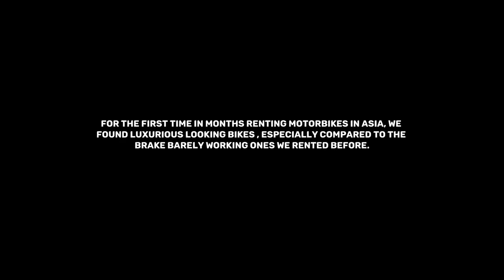THE MOST INSANE ZIPLINE IN THE WORLD - Over 120m fall at Tad Fane waterfall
This vlog includes everything you'd want from a backpacking video, 2 motorbike road trips, a change in travelling partner, a story of how I became super sick with the nearest hospital/clinic being hours and hours away, insane adventures including a zipline over a 120 metre waterfall and more beautiful scenery untouched Laos has to offer.

Starting off with the Thakhek Loop, we decided to cut it down to 2 days instead of 4. This meant we didn't actually go round in a loop, but it was still fun. The Thakhek Loop is fun to drive a bike in, with winding roads between beautiful karst mountains. There is also the eery sight of hundreds if not thousands of dead trees after a dam had caused the valleys to over flood. We stayed at Sabaidee Guesthouse in Thalang. Since there are only 2-3 places to sleep in at Thalang, I would suggest booking a room through their Facebook page:

The Pakse loop, on the other hand, has more highways and straight roads, meaning we didn't enjoy driving on the loop as much, however, there are tens and tens of waterfalls. We stayed at Chitpanya Guest House in Tad Lo (only able to book on arrival). Due to getting sick we only went to a handfull of waterfalls. These were:
       - Pha Saum Waterfall rating : 6/10
       - Tad Lo waterfalls rating: 5/10
       - Tad Fane waterfalls rating: 10/10 (a must)

At the Tad Fane resort, there's a zipline going from the hotel to the waterfall side meaning you'll be passing over a 120 metre drop. You'll then proceed to take 3 other ziplines meaning by the end of the ziplines you'll be back at the Tad Fane resort. If you want a more thorough review on the Pakse loop and other waterfalls we weren't able to visit, check out:

It was then time to chill at the Si Phan Don (The 4000 islands). The first day wasn't much relaxing as I was super sick but the last few days were very relaxing, just playing cards, watching sunsets and staying at some awesome relaxing bars by the river. Make sure to stay on the west side of the island to get some awesome sunsets.

This was the last vlog from Laos, next up is shedding a more positive light on Cambodia on my channel.

💰Prices:
- Bus from Vang Vieng to Vientiane: €5.26
- Shittest hair cut I got in Asia, and most expensive one too: €7.36
- 1-night Bike & Bed hostel Thakhek - 6 person dorm room: €5.26 (Super clean and nice)
- 2 days Luxury bike Yamaha Filano Hybrid rental: €25.14 (from Wang Wang)
- 1 Night private room for 2 at Saibadee in Thalong: €4.19 (Super place to stay in)
- Golden Rabbit Viewpoint: €1.05
- Nong Thao lake next to Paseum Cave: €0.52
- 1-night Bami Thakhek - Private room: €6.28 (Bikenride dorm nicer and cleaner)
- Bus from Thakhek to Pakse: €8.90
- 1 night at You Empire Bar and Hostel: €5.55 (Super clean, super breakfast, super room)
- 2 days semi-automatic bike rental at Lao Go Car and Motorbike: €10.47 (very reliable)
- Pha Saum Waterfall: €1.26
- 1-night at Chitpanya Guest House, Tad Lo Pakse Loop - Private room: €3.67 (Very basic, try ask for new rooms)
- Tad Fane zipline: €40
- Bus and Ferry from Pakse to Don Det: €6.81
- 1-Night at Mama Leurth, Don Det - Private room: €8.43 (Super, with good ac, and good location)